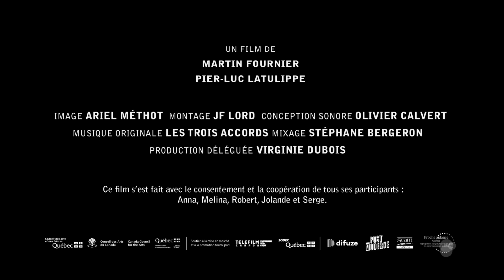Dehors Serge Dehors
2021 | Un film de Martin Fournier et Pier-Luc Latulippe

À l'affiche dans les cinémas Le Clap dès le 19 novembre 2021